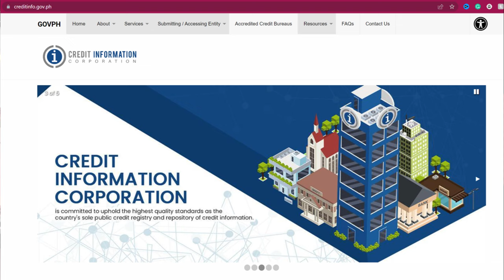The Best Loan App Billease 2023 | Tips Para Ma Approve | Mga Dahilan Di Ka Approve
This video is based on my personal experience. This video was created for the purpose of sharing general knowledge and does not guarantee approval. The approval will still be based on Billease assessments based on the info you provide.

Remember, this is not free money. Rather, apps like these mean obligations. that must be met as agreed upon. please be responsible borrowers.

Best Legit Online Loan App | Billease Honest Review | How To Apply in 2023